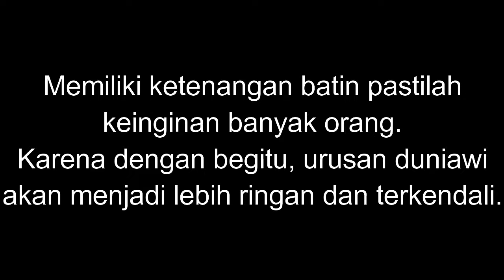cara mendapatkan ketenangan batin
Ketenangan batin adalah suatu proses yang sulit untuk didapatkan. banyak orang yang ingin mendapatkan ketenangan batin. apa manfaat apabila mendapatkan ketenangan batin ? ketika anda berhasil mendapatkan ketenangan batin, semua urusan duniawi akan terasa lebih ringan. beban dalam duniawi akan mudah teratasi.

Jika Anda berminat silahkan klik link berikut ini.

Jika ingin pemaharan atau ingin konsultasikan segala permasalahan anda dengan Ki Joko Sableng,silahkan klik disini untuk chat whatsapp otomatis

BIMBINGAN VIA GROUP WHATSAPP OLEH KI JOKO SABLENG
Ki joko sableng membuka bimbingan langsung untuk mepelajari berbagai macam ilmu kebatinan, mata batin,dll. Juga akan mengajarkan berbagai macam ilmu pelet dan ilmu kekayaan. silahkan gabung di group whatsapp beliau dgn klik link dibawah ini :